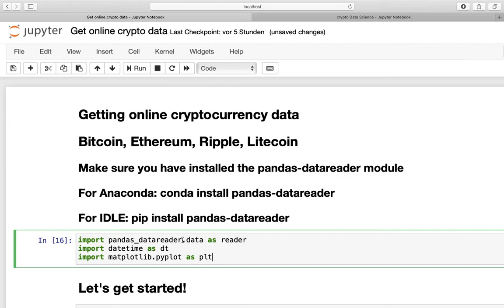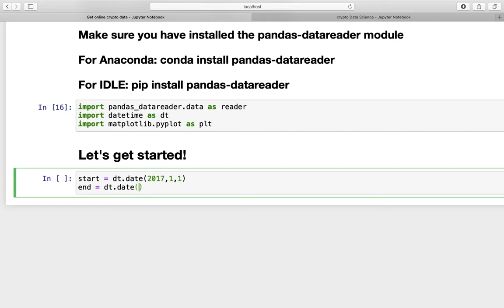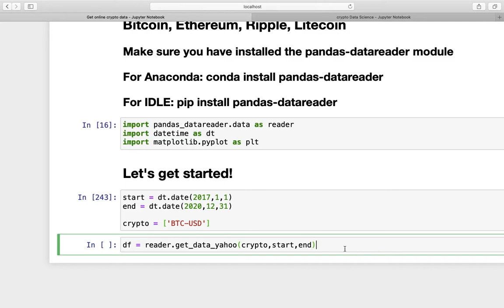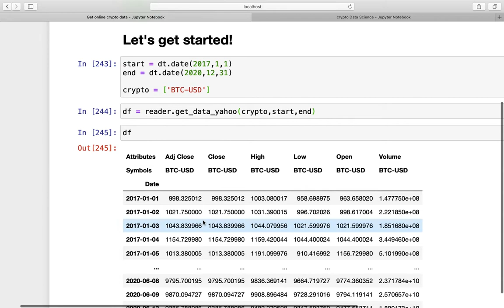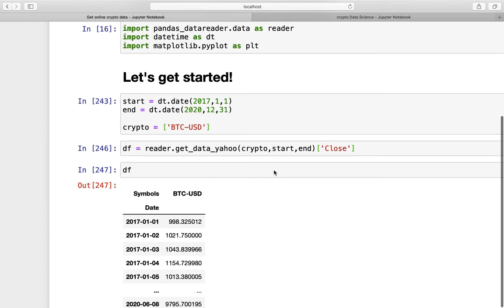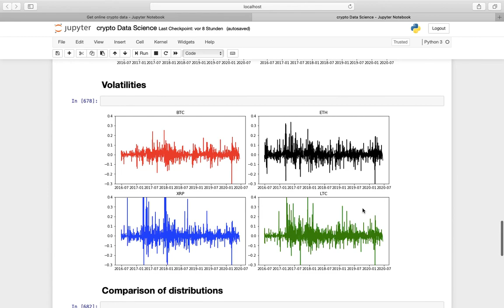How to get cryptocurrency prices via Python (Bitcoin, Ethereum)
Dear everyone,
in this video we will get Cryptocurrency prices from the internet such as Bitcoin, Ethereum, Litecoin and Ripple and quickly analyze them.